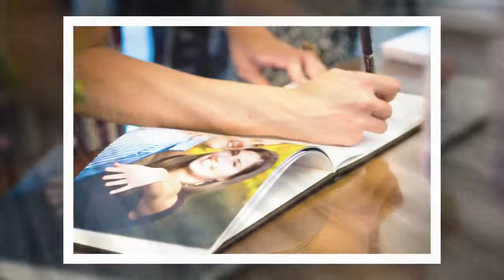Wedding Photo Montage - NRL Technologies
A sample photo montage for weddings, enjoy.